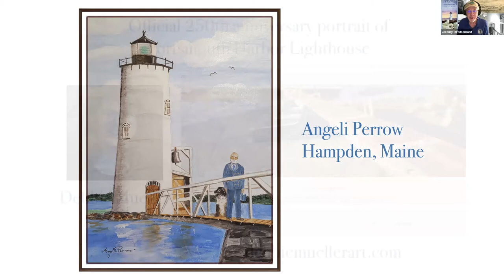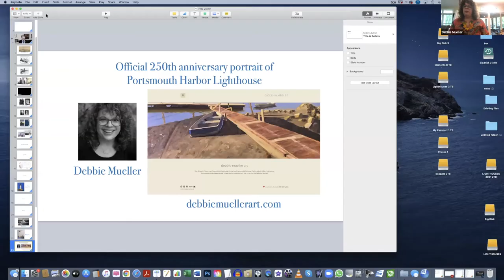250th anniversary painting of Portsmouth Harbor Lighthouse, New Hampshire, by artist Debbie Mueller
During a virtual event on June 6, 2021. This year marks the 250th anniversary of the first lighting of the original Portsmouth Harbor Lighthouse on June 6, 2021.